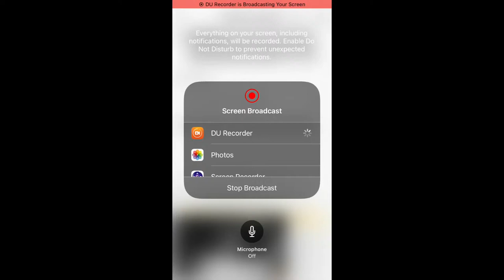Eagle Country Bald Eagles (Nest Cam) 12/29/2023 06:00